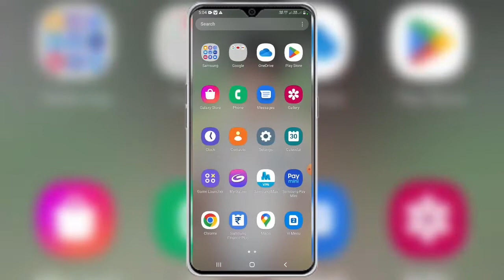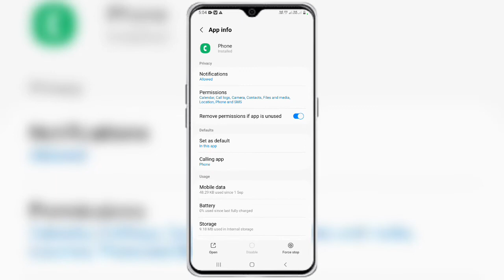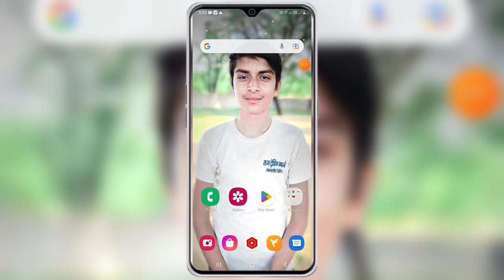Phone par kisi se baat karte samay koi dusra callaaye to pata nahin chalta | call waiting setting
phone per call waiting kaise start kare
phone par kisi se baat karte samay koi dusra call aaye to pata nahi chalta
koi dusra call kar raha hai kaise pata kare